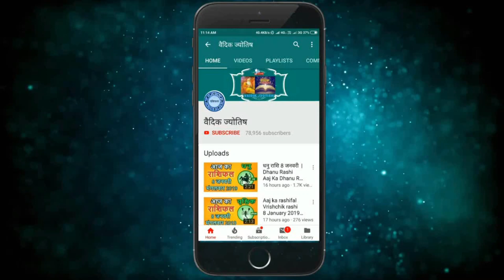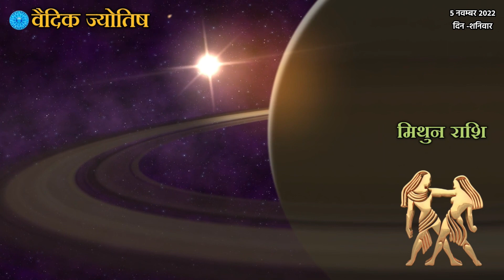मिथुन राशि 5 नवंबर शनिवार | Mithun Rashi 5 November 2022 | Aaj Ka Mithun Rashifal